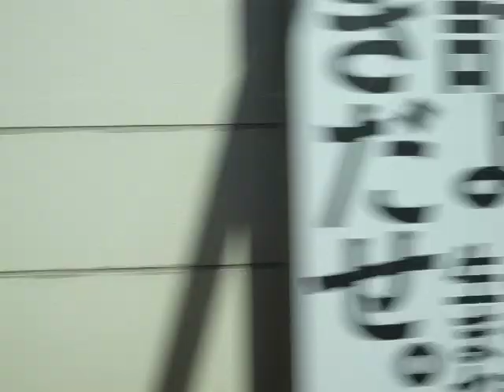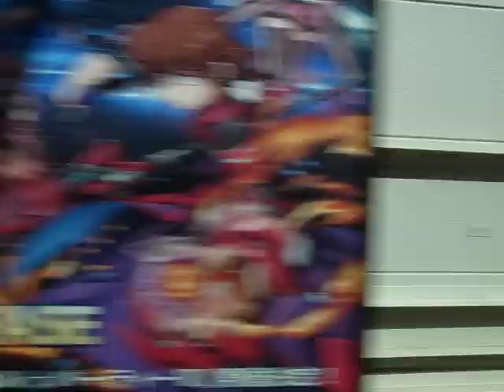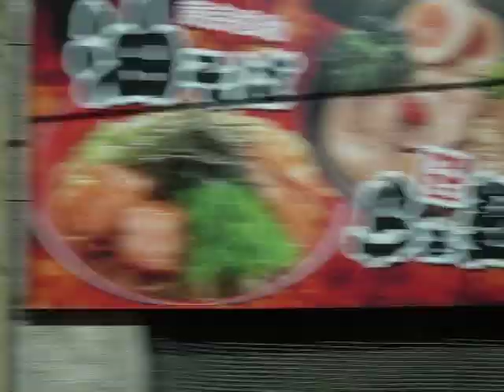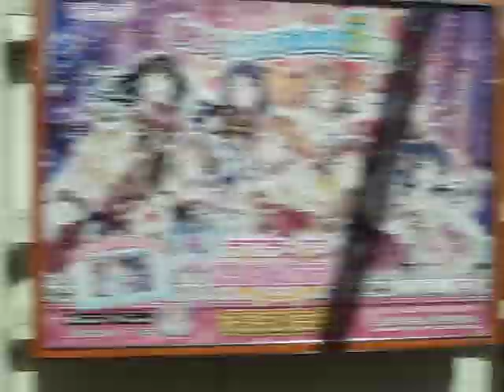2018 中央線窓風景 国分寺-中野 Kokubunji to Mitaka - Chuo Line 180330